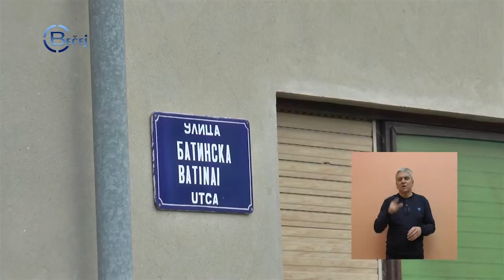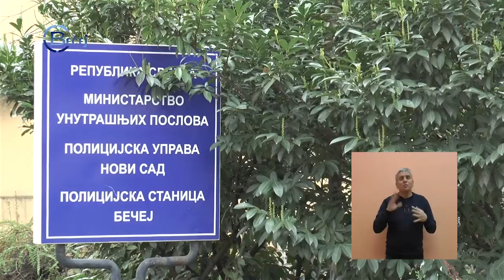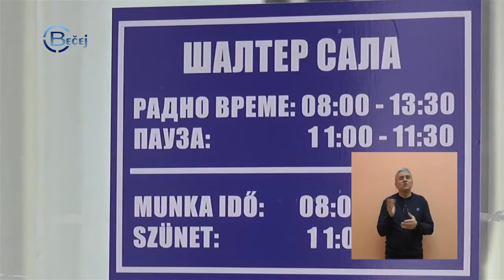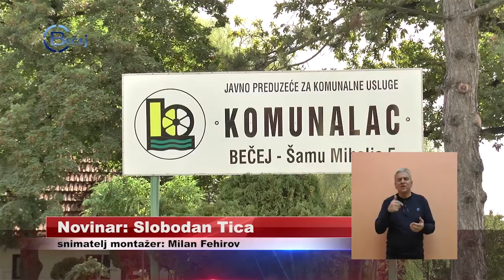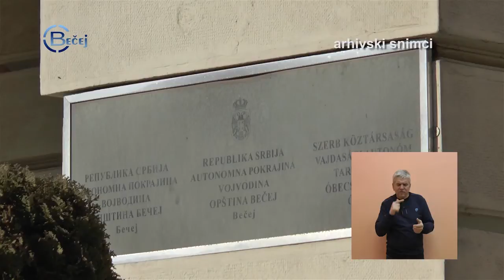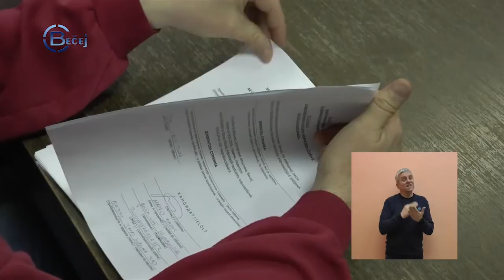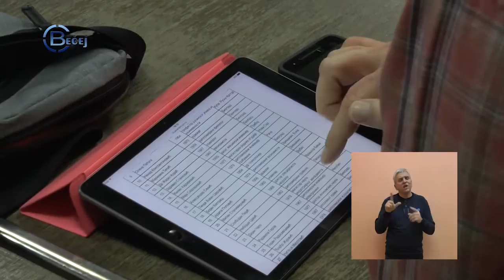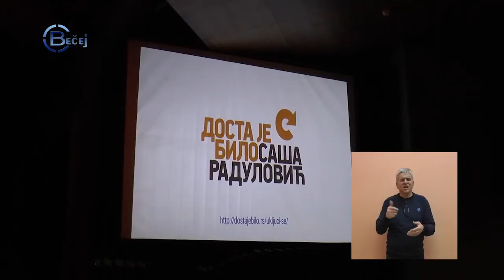TV BEČEJ: Nedeljni pregled vesti na znakovnom jeziku 14-18.3.2016.